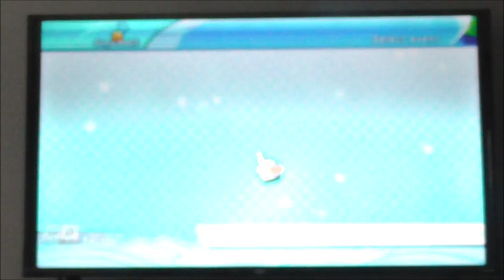EB Plays Mario & Sonic at the Olympic Games - Dream Ski Jumping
In this part, I cover the Dream Ski Jumping event.